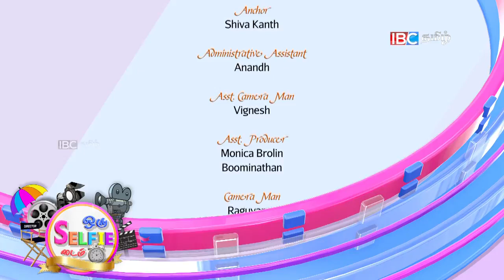திரிஷாவை கடத்த ஆசை ஹரி கிருஷ்ணன் (மெட்ராஸ் ஜானி) | Selfie Time Epi-21 | IBC Tamil TV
திரிஷாவை கடத்த ஆசை ஹரி கிருஷ்ணன் (மெட்ராஸ் ஜானி) | Selfie Time Epi-21 | IBC Tamil TV | Harikrishnan | Celebrity Interview